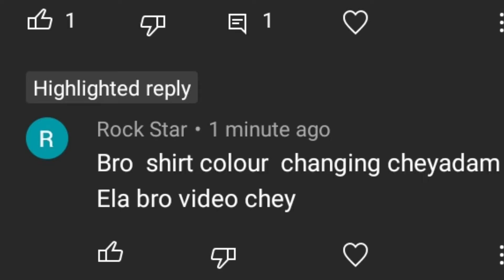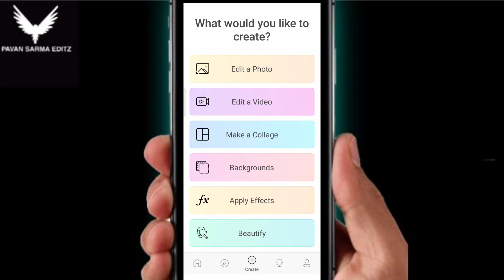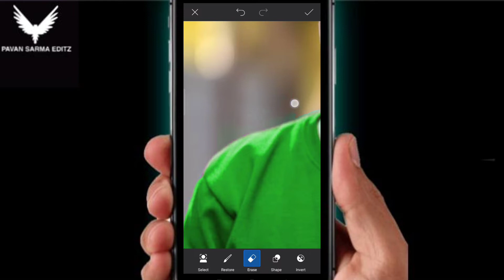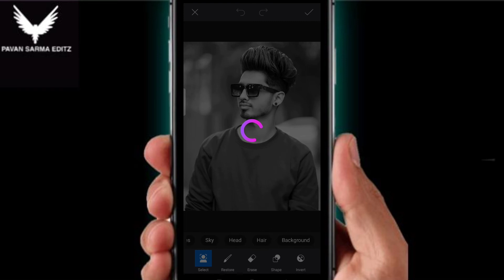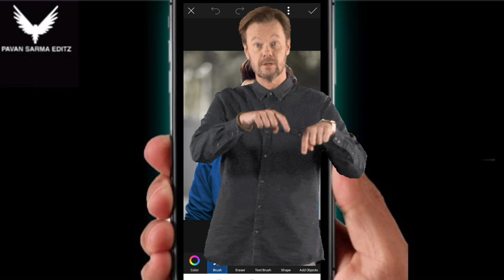How to change shirt colour in telugu | with in 2 minutes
Hello friends in this video I will explain How to change shirt colour in telugu | with in 2 minutes

I WILL EXPLAIN SIMPLE TIPS

RETOUCH PHOTO EDITINGS

BIRTHDAY PHOTO EDITINGS

MOVIE POSTER PHOTO EDITINGS

SPECIAL GRAPHIC PHOTO EDITINGS

BACKGROUND CHANGE PHOTO EDITINGS

DOWNLOAD BACKGROUND FROM TELIGRAM CHANNEL